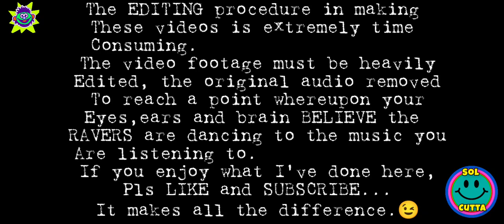'Muppet Mayhem' - Dance on Arrival('92) multiple Rave footage.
Muppet Mayhem by Dance on Arrival.
12" single & Rave footage EDITED by Sol Cutta. Presenting my 1st 'Old skool Party Ravers' project.

What a time we had - was a good , beautiful time to be young.
For me, a lifestyle choice I never regret even tho at 51 I can tell I ragged my body to the max in a short decade of dance.
No regrets, found true oneship and belonging.
That can't be replaced. 😉Happy dazE.

It really was a beautiful time to live thru and I feel very privileged to have lived thru the ENTIRE inception of the rave scene from way back in 86 when HOUSE music hit the scene, introduced to me by a older cousin from the city in form of 'HOUSENATION', I immediately began listening to everything I could, as it slowly began to dominate the airwaves, morphing into ACID with illegal warehouse parties which I had just come of age to be able to attend, and then transitioning into RAVE proper with HARDCORE in 90/91 before again morphin into other genres come 92+
In 91 ,influenced by New age traveller friends I joined them on a year thru England attending illegal FREE festivals which were being shared (rather perfidiously) with thousands of ravers who erected rave tents and unlike events (at the time) were able to rave for 3 days straight.
With much complaining by the travellers at 5+ in the morn when exhausted they wanted to sleep but the Ravers carried thru, this uneasy truce was fuelled by a ready market for travellers to sell drugs and food to the ravers (myself included 😉).
Fortunately I got my wares at festi prices and not punters inflated prices because of my friends.
A year where some of the festivals off woodlands , on tops of mountains and across huge sprawling countryside had upwards of 200k attending.
Those In powerful places had noticed and this wasn't going to be allowed much longer.
The police with huge spotlights at the outside edges of the festival's were costing too much to hang around , attempt to halt and generally keep locals comforted when on a morning huge swathes of travellers and ravers, hells angels and alternatives rushed the local shops and town squares for supplies , and hit the local toilets for fresh water in their masses of barrels etc.
By 94 , they would have laws in place and ravers who helped put the final nail in the coffin of the festival's , of which the police had harassed since the 60s were now driven back to licensed events who by now had caught up with demand and were themselves hosting outdoor and indoor events , weekenders and 3 day bank hol raves. times had been good...
but by 96 my daughter had been born and it was time for my raving to completely be relegated to the history books like so many others...😉

PLEASE CONSIDER ~

The editing procedure in making this video was extremely time consuming.
The video footage had to be heavily EDITED, the original Audio source REMOVED, to reach a point whereupon your eyes , ears and brain BELIEVE that the Ravers are dancing to the music you are listening to.

It really makes all the difference. Thankyou 😉